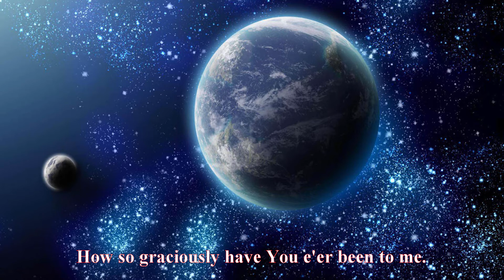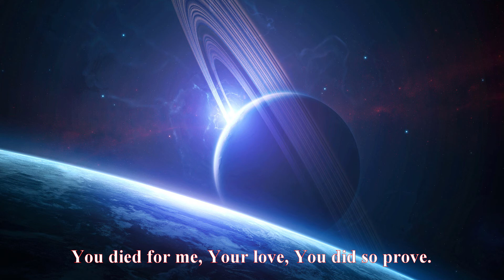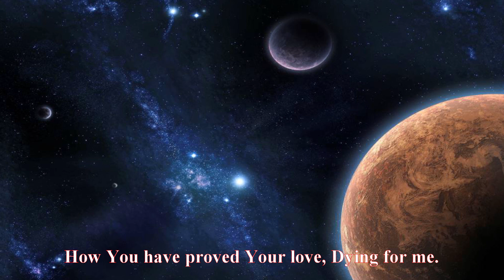My Heart Is Yours (Backing Vocal)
Lyric:
Hallelujah, Hallelujah,
Hallelujah You are my Christ.
You have redeemed me, Set me free.
Hallelujah my Heart is Yours.
How so tenderly have You come to me,
How so graciously have You e'er been to me.
How so bravely shines Your light,
Your truth, Your way.
You are truly my strength and,
yes, my sole delight.

Hallelujah, Hallelujah,
No Matter how far and dreary my way,
You died for me, Your love,
You did so prove.
Forever I be Yours,
As You have been mine.

Hallelujah, Hallelujah,
How You have proved Your love, dying for me.
I will be Yours forever.